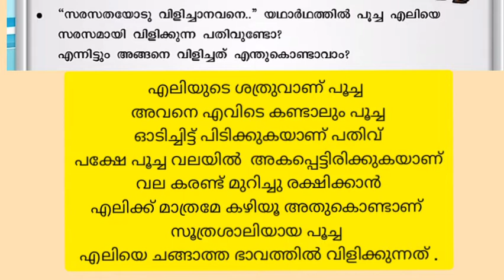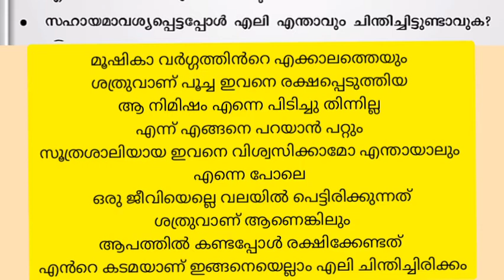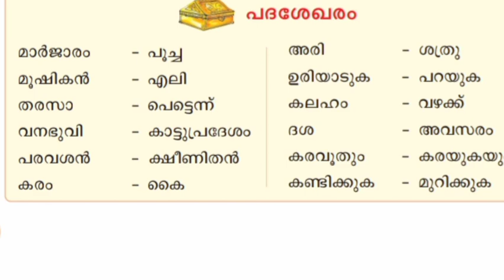CLASS 3 MALAYALAM worksheet 08/3/21